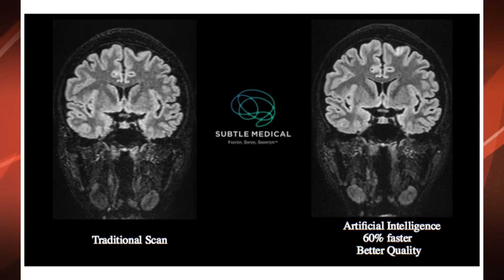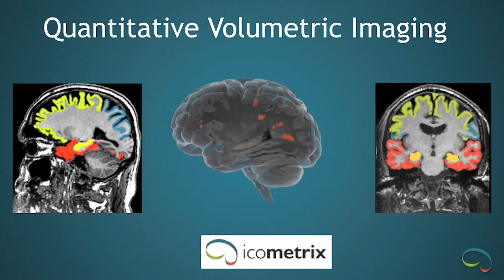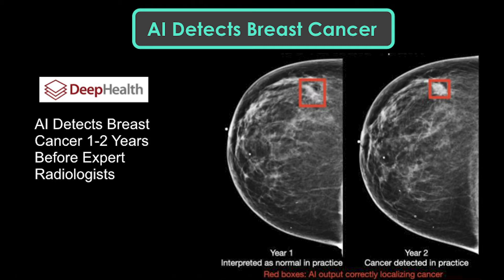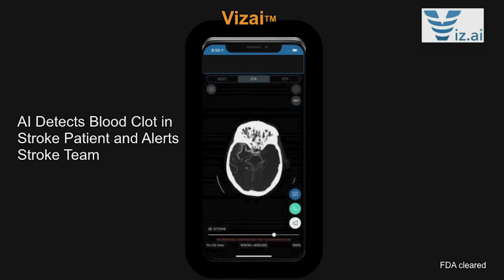Medical Imaging & Artificial Intelligence - Dr. Suzie Bash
RadNet Medical Director of Neuroradiology in the San Fernando Valley, Dr. Suzie Bash, discusses all things Artificial Intelligence (AI) with host Lisa Hart. Dr. Bash sheds some light on the role AI plays in improving medical imaging, and how RadNet uses AI tools to advance patient care.